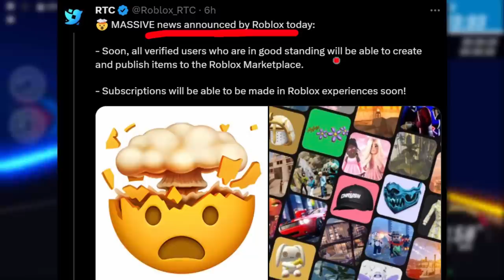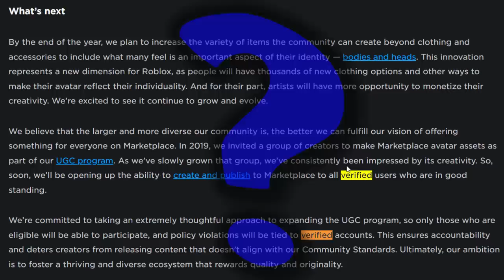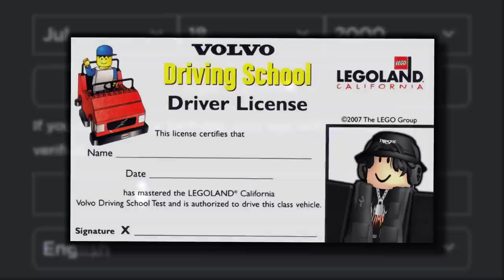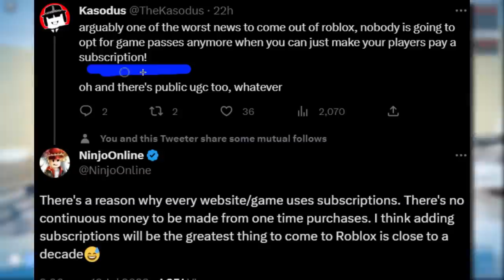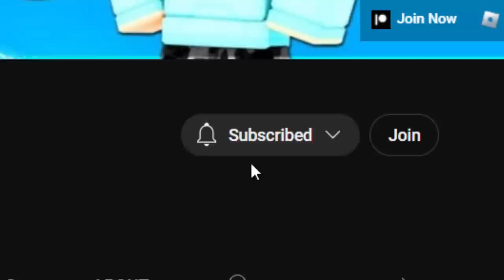Verify Your Account Before This UGC UPDATE RELEASES! (ROBLOX NEWS)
Everyone might have UGC access very soon! And we also talk about a game subscription update that’s also coming soon too!